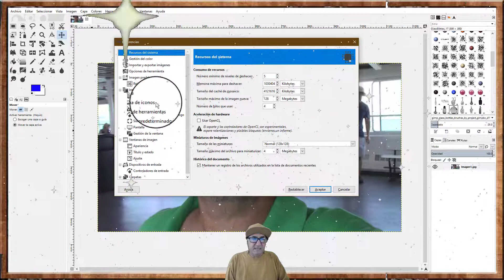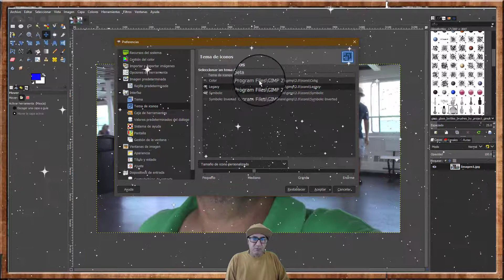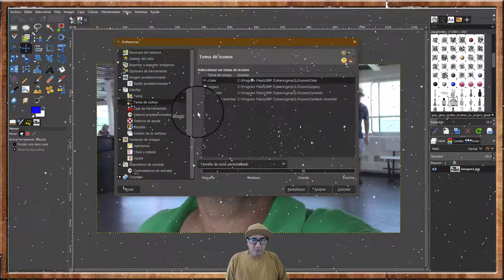Gimp 2 10,como cambiar pantalla y icono de herramienta color tamaño y estilo.